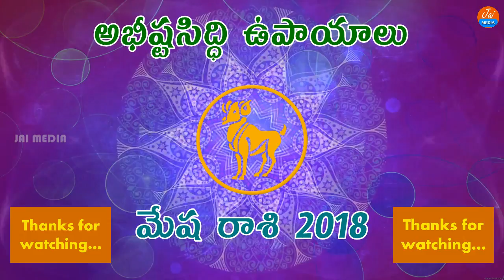Mesha Rasi (Aries) 2018-2019 Remedies in Telugu | Rasi Phalalu | Astrology | మేష రాశి పరిహారాలు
ఆరోగ్య చిట్కాలు, మదుమేహం నివారణ, తక్కువ టైం లో అదిక బరువును తగ్గించుకోవడం, అందమైన చర్మ సౌందర్యం కోసం, మరికొన్ని ఆరోగ్య చిట్కాలు (Health and Beauty Tips) కోసం చూడండి JAIMEDIA , మీకు ఈ చిట్కాలు నచ్చితే చేయండి, SHARE చేయండి, మీ COMMENTS ను తెలపండి, ఇంకా ఇలాంటి వీడియోస్ మీరు పొందుటకు మా YOUTUBE ఛానల్ చేసుకోండి.